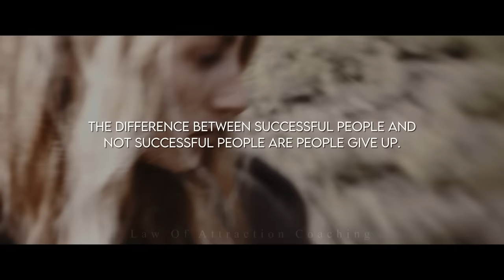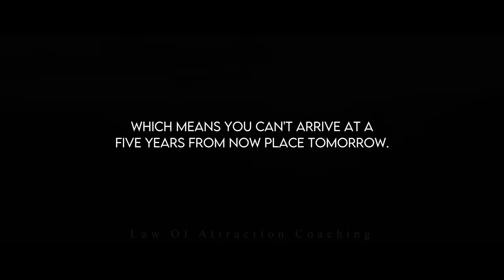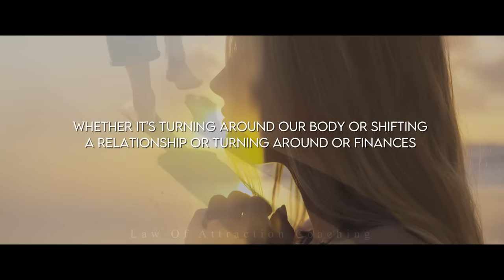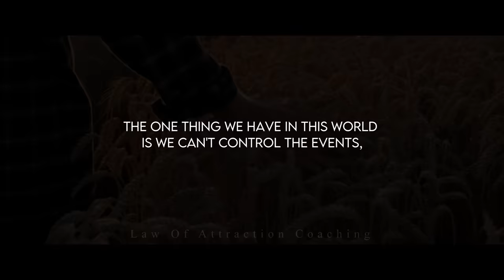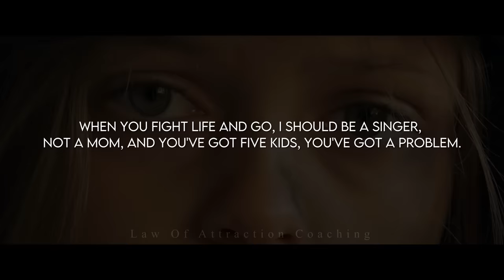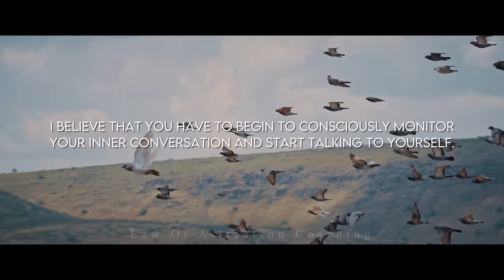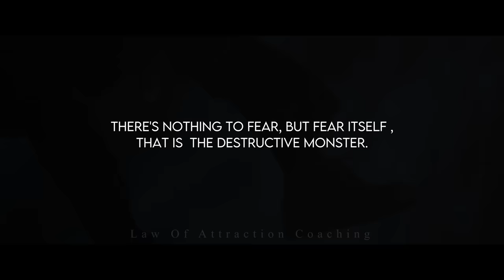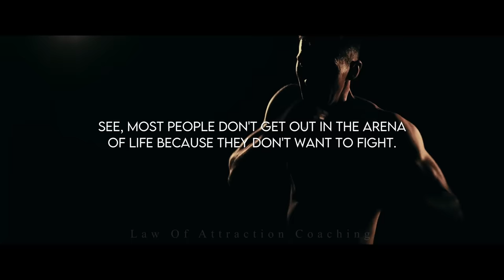The Secret of Becoming Mentally Strong || MOTIVATIONAL VIDEO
Speakers:
Robert Herjavec
Denzel Washington
Jim Rohn
Tony Robbins
Les Brown

Footage
All Video Footage through Videoblocksm Filmpac and Artgrid.

Music Sources: Really Slow Motion

All music on Mind Motivation Coaching are copyrighted